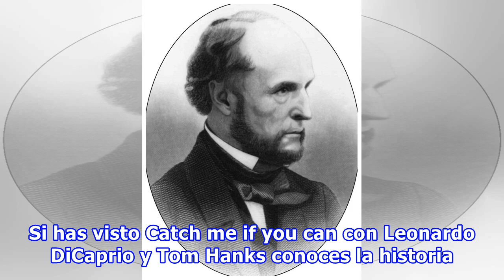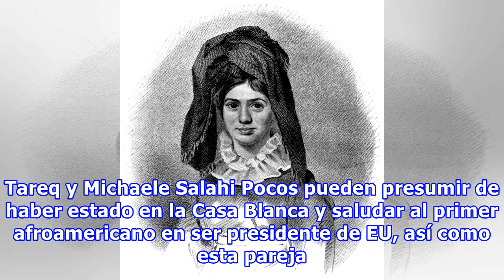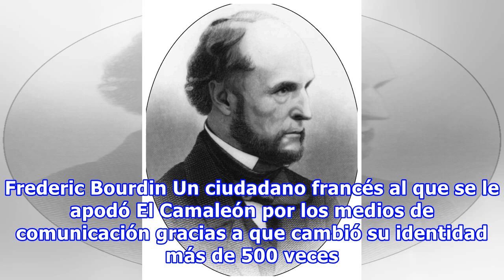Personas que engañaron a todo el mundo con sus mentiras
La moraleja de Pinocho, personaje infantil famoso es que no debemos decir mentiras, pero ¿qué pasa cuando no sigues esa elección? Es decir cuando se sufre una enfermedad mental que no te permite distinguir entre la mentira y la verdad. La mitomanía o la pseudología fantástica es un trastorno psicoló...
Fuente: taringa